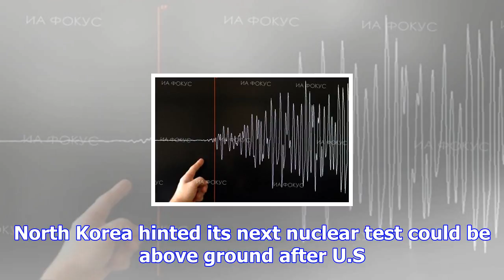Aftershocks likely from september test detected from north korea nucle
WASHINGTON (Reuters) - Two minor tremors were detected on Saturday from near North Korea’s nuclear t...